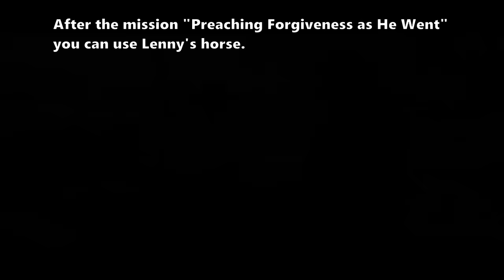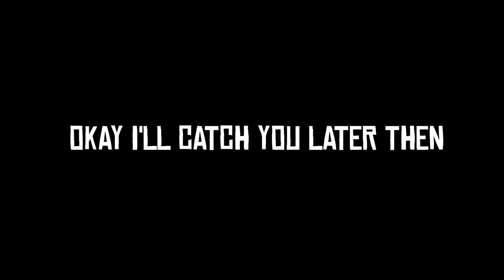Things You Didn't Do in RDR2 | 2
Killing a ghost is possible! But you won't see the model! I restored it in the game so you can see everything!

00:00 - A tamagawk can split a log
00:26 - A strange staircase
00:58 - Stopping a ghost train with a regular train
01:54 - You can force the lawmen to surrender.
03:03 - Blow up the whole saloon in front of the cutscene
03:59 - Destruction of an alien ship
05:05 - Throwing a tomahawk at a npc from far away.
05:40 - Killing the ghost of the Swamp
06:29 - Blow up the gang
07:35 - After the mission "Preaching Forgiveness as He Went" you can use Lenny's horse.